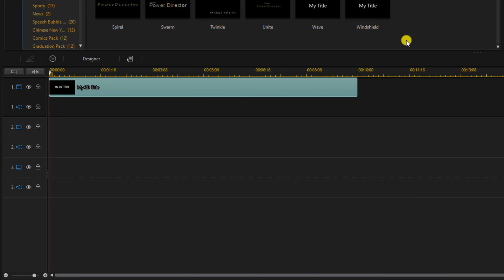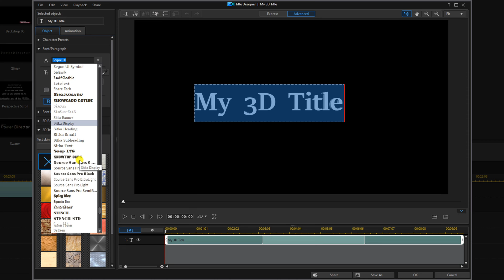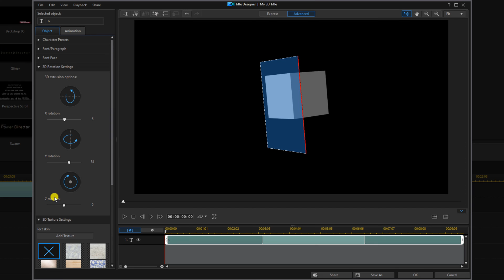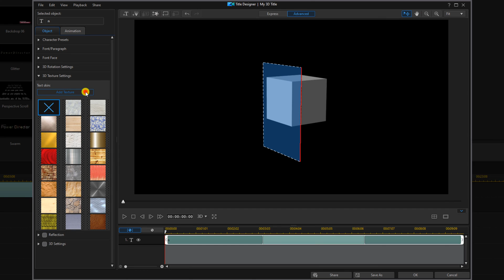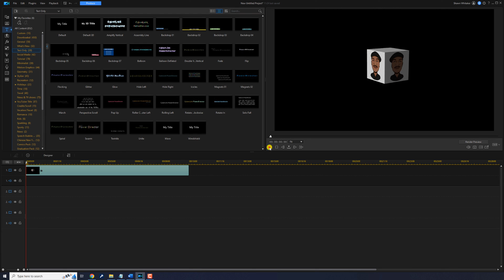Simple 3D Spinning Logo Animation | PowerDirector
How to make a 3D spinning logo animation using PowerDirector 21 / PowerDirector 365. This 3D logo tutorial shows you how to use the title designer room to create a 3D logo for an intro, graphic, or any project. Using PowerDirector and the correct font you’ll learn how to quickly add your logo as a texture creating a 3D effect. This video editing software will help you create awesome videos.

0:00 3D spinning Logo Animation Demo
0:21 Create 3D title
1:48 Font Face
2:12 3D Rotation
2:46 Logo
3:24 Animation
4:40 Create High Quality Cinematic Titles

PowerDirector Plug-ins & Effects ➜
Video FX Packs
Blockbuster FX ➜
Equipment Used To Make This Video
Grow Your YouTube Channel
Branding & Design for Your YouTube Channel
PowerDirector University On the Web
Title: Future Focus Version B
Composer: Joshua Mosley
Album: MusicBOX Collection 2
Publisher: Digital Juice Music, INC.

Title: Sunshine
Composer: Francois-Paul Aiche
Album: StackTraxx Vol 06: Street Stacks